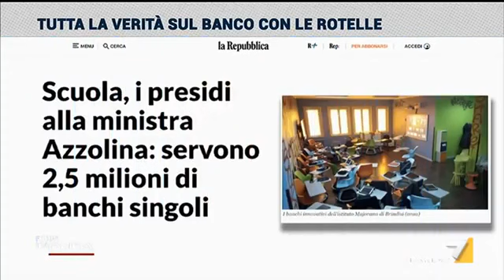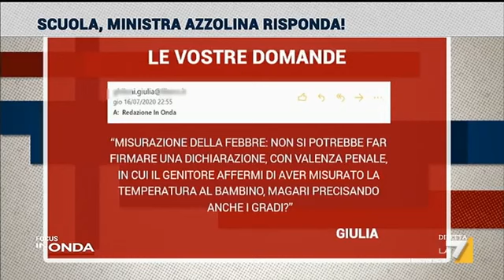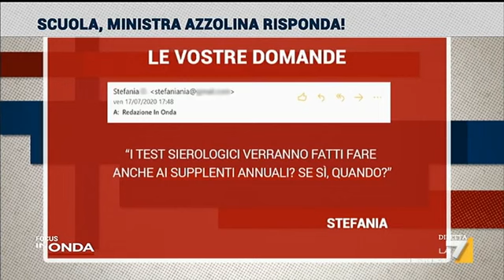Lucia Azzolina (M5S) ospite a In Onda, LA 7 - 23.07.2020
Lucia Azzolina (M5S) ospite a In Onda, LA 7 - Conduce e intervista Luca Telese e David Parenzo. Puntata di giovedì 23 luglio 2020.